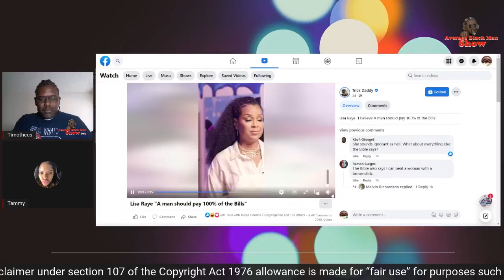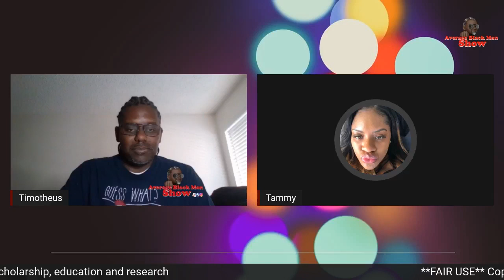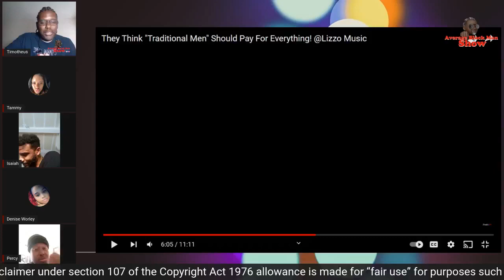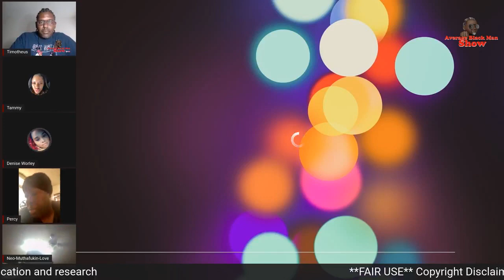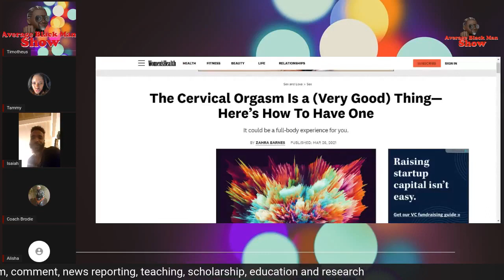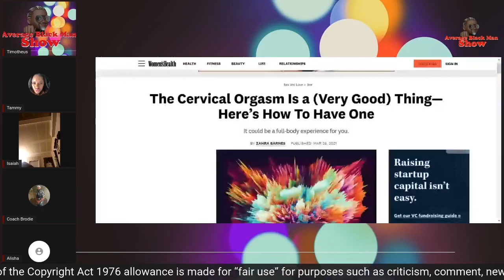Should the Bible Be used as a standard for Dating